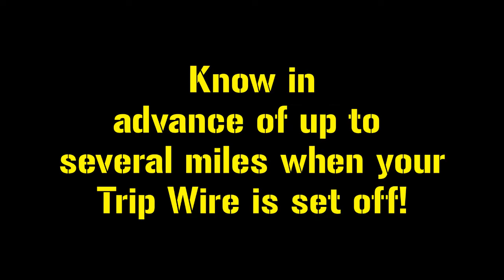Advance Tripwire Radio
Know in advance of up to several miles when your tripwire is set off!
This uses a rf tripwire  triggering mechanism composed of 2 radios. When the string is tripped a radio call function goes off... I ended up using a rechargeable battery with  a solar panel on top... This was going to have a laser, but one would have to worry about more batteries... string tripwire would be best over a laser tripwire. The range of this rf tripwire reaches several miles.